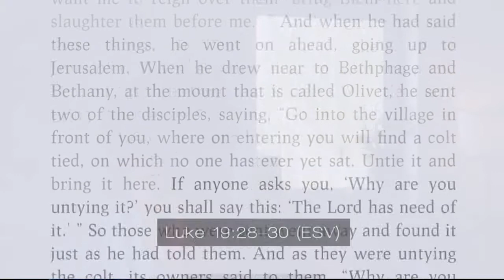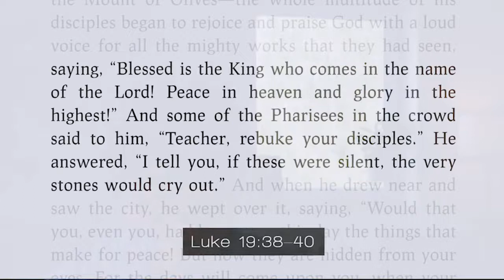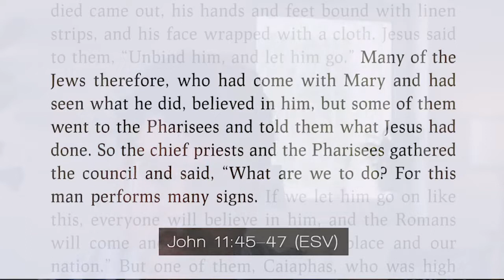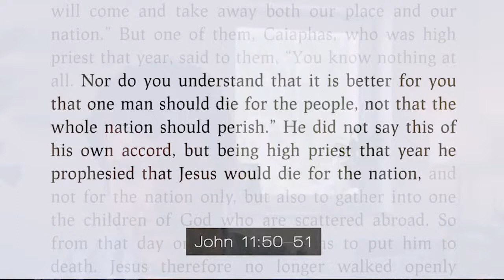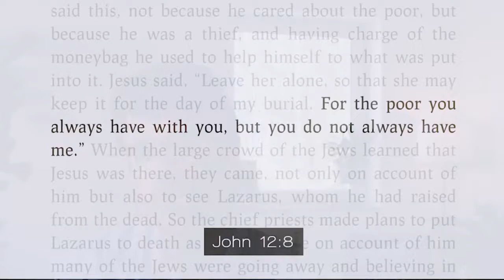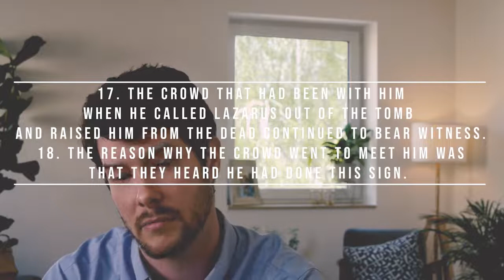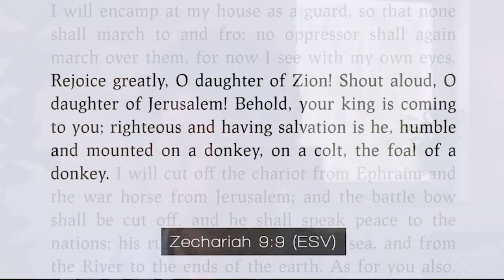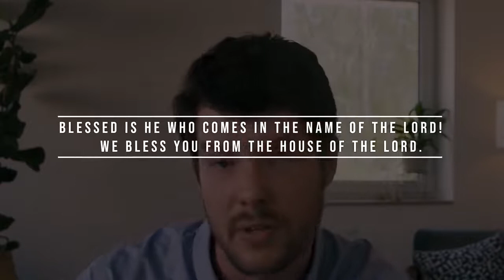the road to the cross & an empty tomb // Luke 19 : 28 - 40 // Pastor Stephen Campbell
Luke 19:28-40 The Point: Palm Sunday is connected to Good Friday and Easter Sunday. If we want to understand Good Friday and Easter Sunday on a deeper level, we need to understand Palm Sunday. This whole week is a journey to the cross and an empty tomb. What we call the Passion Week begins today on the Mount of Olives with a donkey and a king on a parade of victory. Starting Tuesday this week, we will be posting new videos that will help us to meditate and prepare for Good Friday and Easter Sunday. But to help us understand these events, we have to understand the events of the Passion Week as a whole. And Passion Week begins with Palm Sunday.